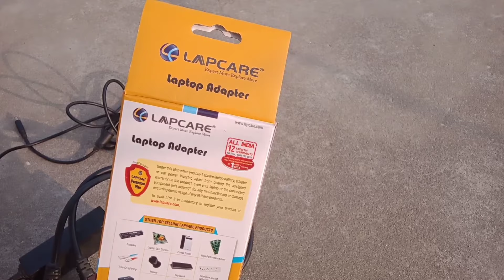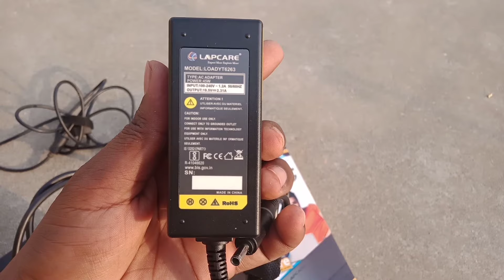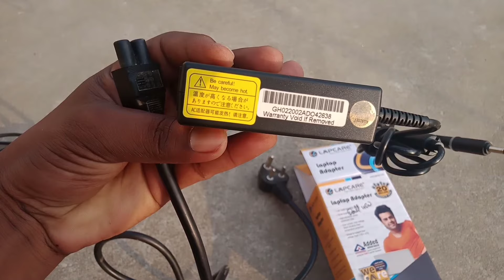New Laptop Charger | laptop adaptor 45 watt | review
Maine is video mein laptop charger naya review Kiya Hai jo ki left care company ka hai laptop adapter 45 watt ka hai

Hi
I am satyabrat.